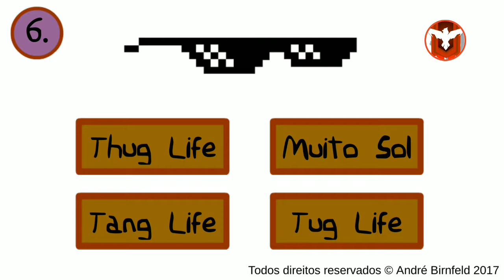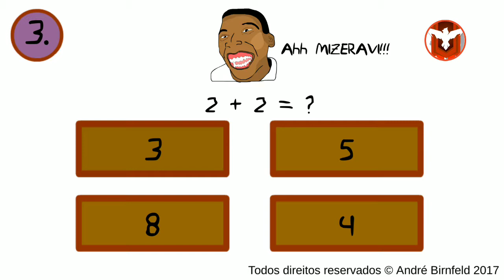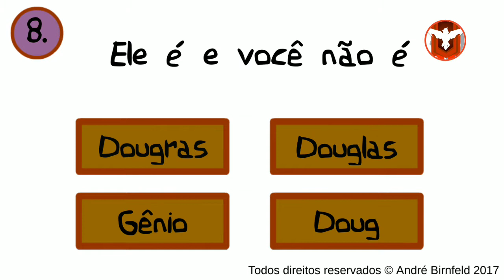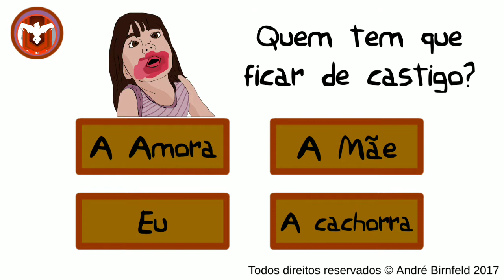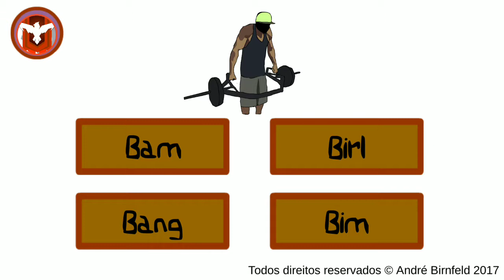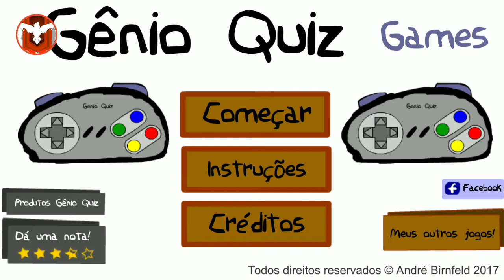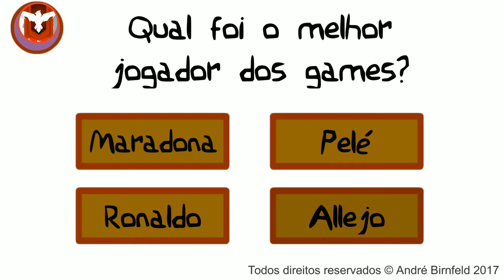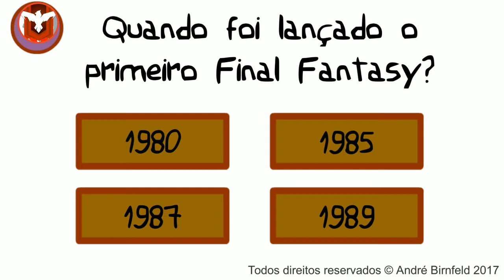Quiz de merda